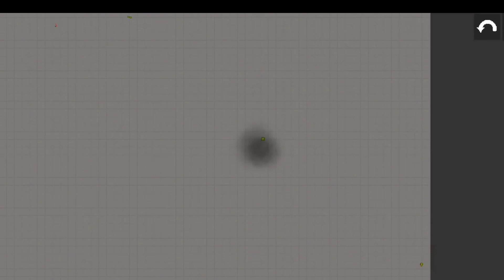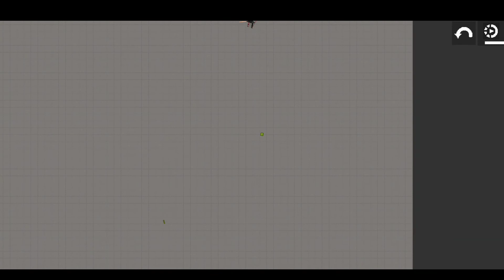A typical day at Melon Playground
Created a jetpack. We are conducting tests.
😊Hello everyone, thank you for visiting my channel! I play Melon Playground on this channel.
Here I post videos 🎦with stories from the game melon playground, here are funny, sad, scary stories.Thank you for visiting my channel.If you enjoyed watching my videos,🎮 then subscribe to my channel, thank you.👇👇👇👇👇👇👇👇